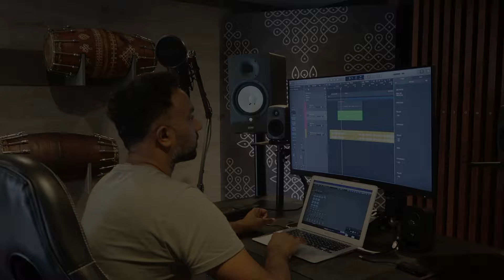Chandni- OriginalSinger- Prathima Rao (Radhika Rao)- Kannada Movie A- Upendra Hits- RadhikaRaoMusic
With all my pleasure after enillaenilla extreme popularity and trend , I have presented this most beautiful song chandni from one of my blockbuster Hit kannadamovie A as a small gift for all my amazing kannadasongs fans .I had sung this originally many years ago but have re-recorded recently for all of you on Public Demand. Hope you all like it. Thank you all 🙏

Radhika Rao is an highly passionated Independent Singer -Song Writer . She has rendered for quite a few popular Hindi & regional Indian movies. Some of her popular hits been for Hum Saath Saath Hai (Hindi), Khatarnaak ( Marathi Movie), Bombai Priyudu ( Telugu), Om, A , Upendra, H2O (Kannada Movies) and many more.
Born with a voice that makes you feel Nostalgic, her voice reflects the most beautiful and magical genre of the Bollywood music of the 60’s &70’s making one feel absolutely nostalgic and fall in love instantly with her stunning  versatile voice & charismatic personality.

Not looking upon bollywood , She has created her own path towards making a difference to all her listeners with her soulful music through RadhikaRaoMusic. She offers some mesmerising covers and new songs (her Singles) & many more Classic new songs for all her fans & dedicated listeners.

Despite of all challenges and hardship Radhika has always believed in doing things yourself and working towards your mission with a smile .Never giving up ! Where there is a will , There is a way .
There is dawn waiting for you  - Radhika Rao

ORIGINAL MUSIC CREDITS:
Movie - A
Directed by Upendra
Singer - Prathima Rao (Also known as Radhika Rao),  L N Shastry
Lyrics - Murali Mohan
Music Rights - Lahari Music

Radhika Rao (Prathima) Voice Re recorded 14th Feb 2024
@ Peachtree labs - Seven hills -Sydney
Recorded & Mixed by Janakan Suthanthiraraj
Video - Radhika Rao Music Home Production

Your Support with your Kind gesture and feedback  is highly valued & hugely appreciated .🙏

Producer © Radhika Rao Music Home Production.